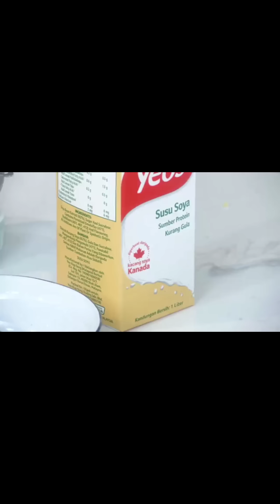jom masak bersama shafiqcute ..